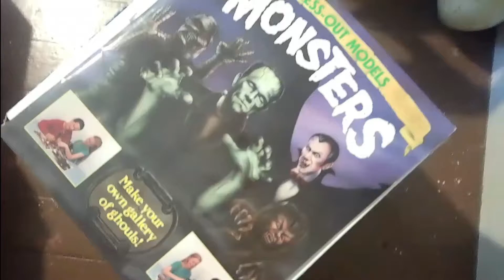Dr. Dread Reviews "Beasts of the Field"